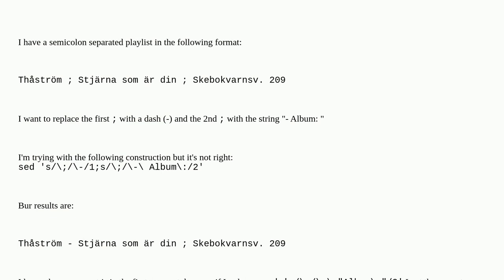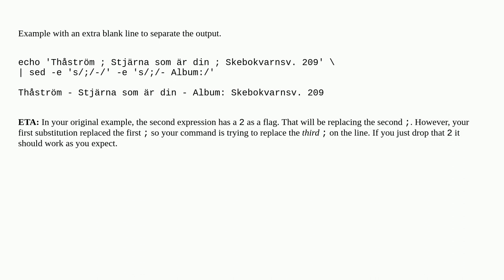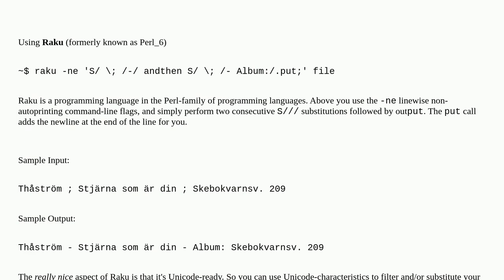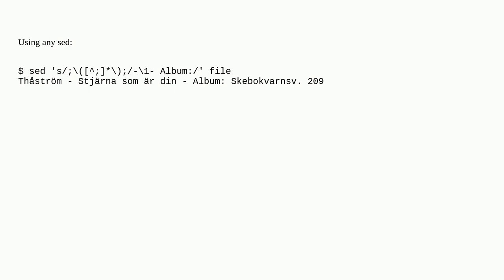Unix: Using sed to replace the 1st ";" of a line with a string and then the 2nd ";" with another ...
Using sed to replace the 1st ";" of a line with a string and then the 2nd ";" with another string

A special thanks goes out to the awesome community

  text-processing sed